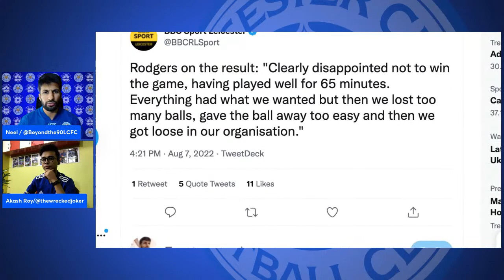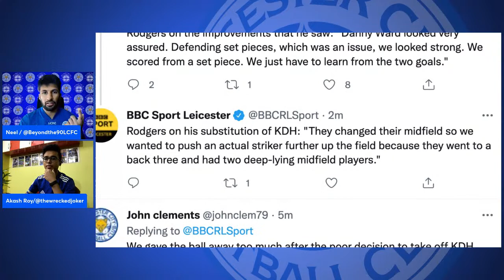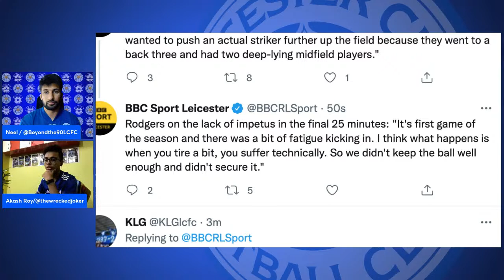Brendan's Capitulation Again! | Leicester 2 Brentford 0 Post Match Reaction!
What are your thoughts? Leave them in the comments below!

Beyond The 90 LCFC is a Leicester City Football Club Fan Channel dedicated to bringing you new content and opinions on all things LCFC related. We do live game reviews, press conference analysis, transfer rumours and more!

Title: Brendan's Capitulation Again! | Leicester 2 Brentford 0 Post Match Reaction!